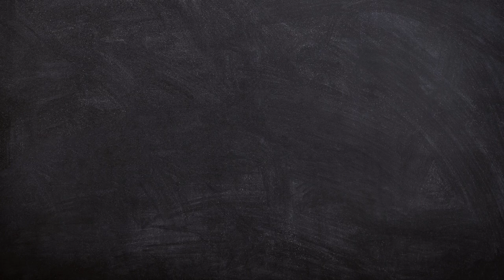Бойові медики 45 оабр «Допомогти нашім бійцям пройти цю війну з мінімальними втратами»